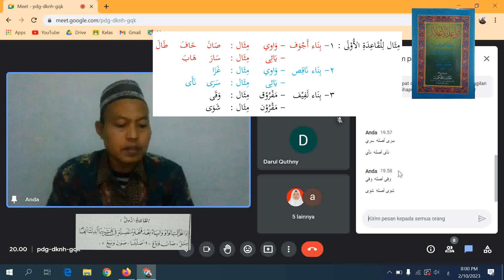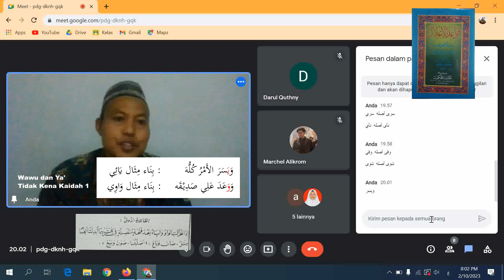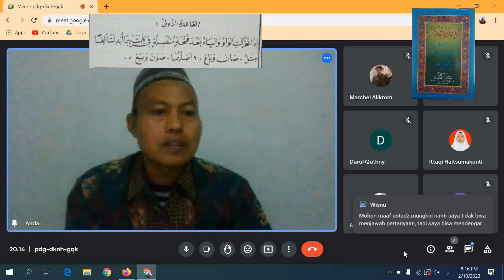01 - Qowaid I'lal - Kyai Mundzir Nadzir || Kaidah Pertama (Satu) || Wawu dan Ya' di Ganti Alif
wawu dan ya' akan diganti dengan alif, bila wawu dan ya' berharakat, jatuh setelah fathah, sambung dalam 1 kalimah maka wawu dan ya' diganti alif.

Gabung " Kelas Bimbingan (Teks Arab) " pada channel ini untuk Join kelas online materi " pengolahan teks arab di word ". klik Join: